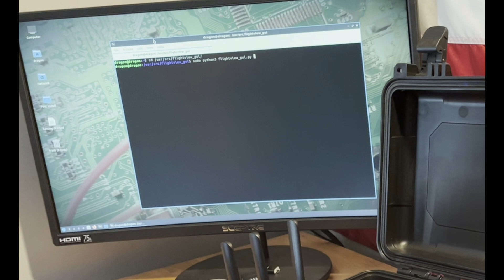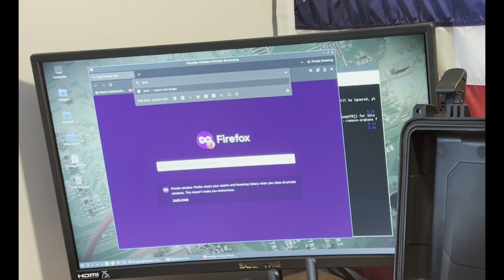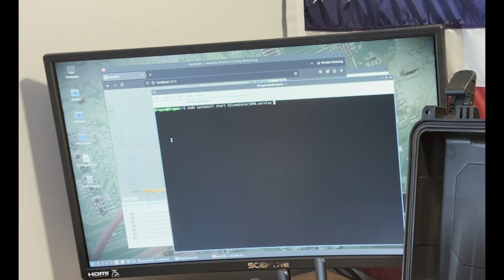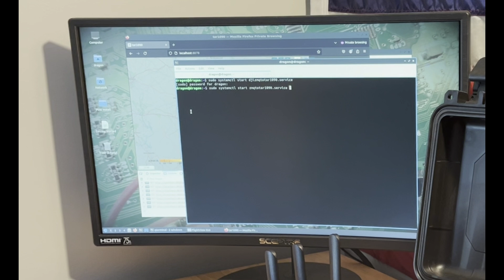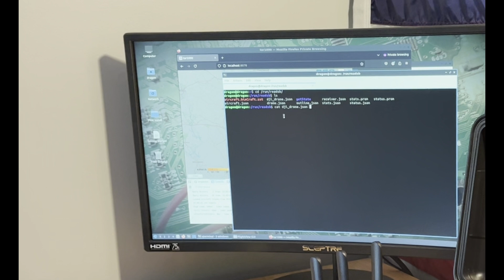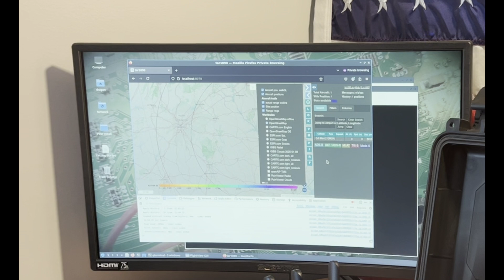WarDragon Pro Setup for Out of the Box Offline Drone Detection Capabilities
In this first part of my two-part series, I walk through the initial setup of the WarDragon Pro platform, explaining how to configure it for out-of-the-box drone detection and feed that information offline into Tar1090. This approach lets me visualize both drone and ADS-B data side by side for a complete airspace picture.

The WarDragon Pro is built to function as a dedicated sensor, using every available method to detect various drone technologies. Along with identifying and displaying drones, it can also pinpoint the pilot’s location—all accessible through a user-friendly interface.

In Part 2, I’ll showcase a custom iOS app, developed by an awesome contributor supporting the project, which can connect to the WarDragon Pro’s IP address (as long as it’s on the same network) without any extra setup—mapping and displaying live data seamlessly. For those looking for more advanced configurations, I’ll also detail how to run an application on the WarDragon Pro that broadcasts multicast data in Cursor on Target (CoT) format across your network for ATAK, iTAK, or securely to a TAK server—enabling powerful, headless operation scenarios. The custom iOS can also be configured to listen for multicast as well.

And lastly, even though the WarDragon Pro focuses on sensor integration, you can still run the AntSDR hardware as a normal SDR. By taking advantage of the open-source spectrum tools included in DragonOS, you can monitor, scan, and experiment with a broad range of RF signals.

Additional Notes
I failed to screen record, so if you can’t see it in the zoomed-in video, the flightview_gui is located at /usr/src/flightview_gui. You can start it with:
sudo python3 flightview_gui.py
(Note that this requires a graphical display.) Alternatively, you can install openssh-server, configure SSH, then manually edit the tar1090 Docker with your location and time zone changes, and bring up the Docker that way.